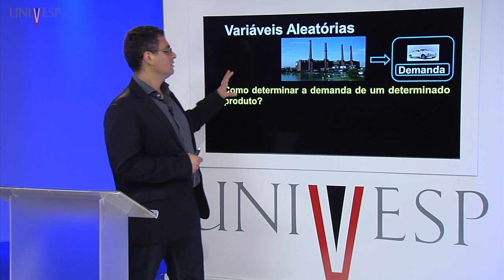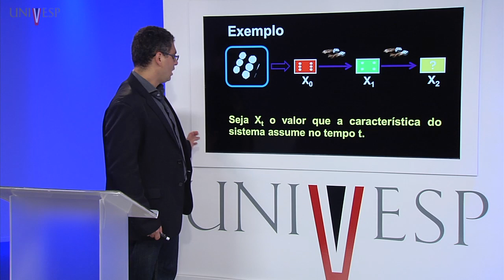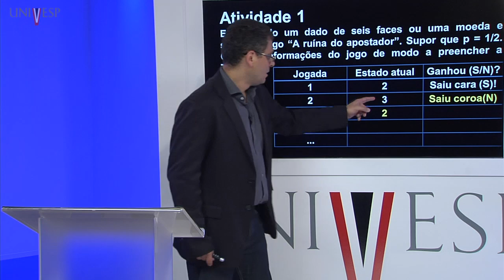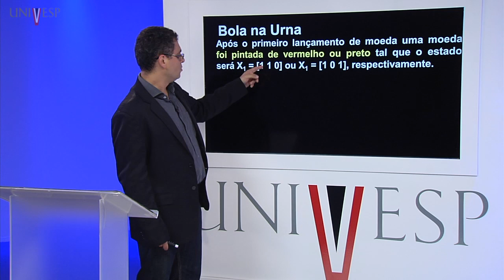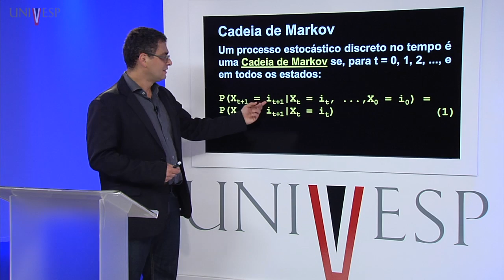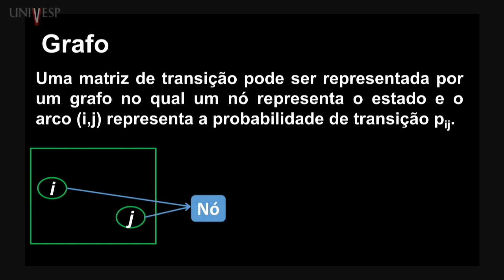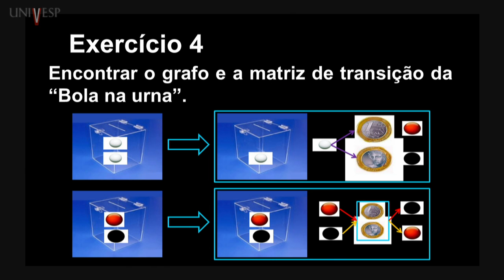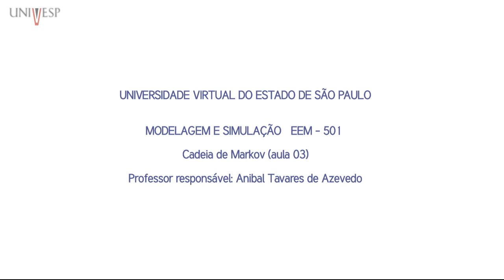Modelagem e Simulação – Aula 03 - Cadeia de Markov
Engenharia de Produção Univesp – Modelagem e Simulação
Curso de Engenharia de Produção
Disciplina EEM – 501 - Modelagem e Simulação
Professor responsável: Anibal Tavares de Azevedo
Playlist da disciplina: